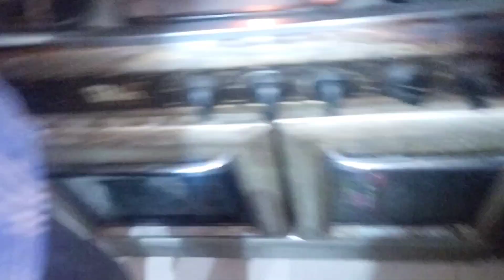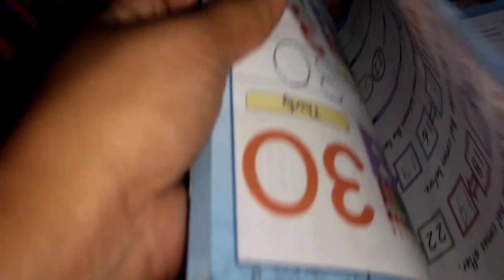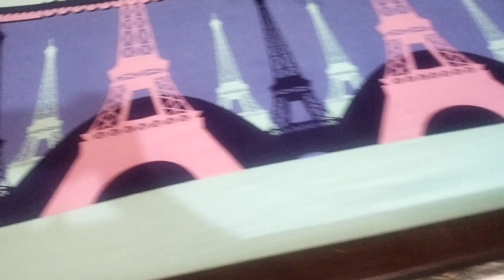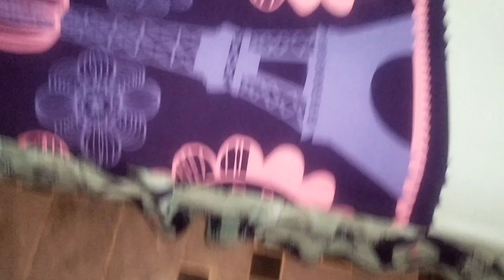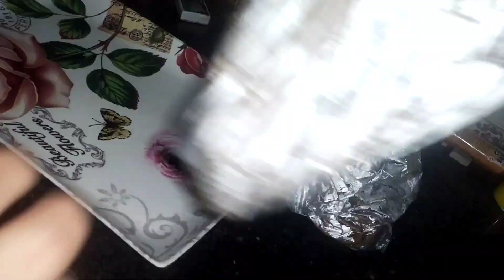Ramzan Day 14,shopping bahir say sehri ki aj